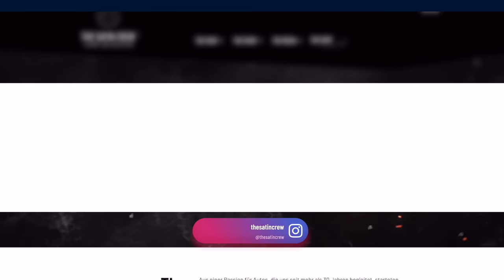Versicherung Talk mit der Nummer 1der Allianz, David Patrick Kundler! 🚀 The Satin Crew!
In unserem heutigen THE TALK wird es sehr interessant.
Wir werden so häufig gefragt, wie und wo unsere Autos versichert sind. Und wie man diese Supersportwagen überhaupt versichern kann.
David Patrick Kundler, @davidpatrickkundler,
die Nummer 1 der @Allianz Versicherung, und gleichzeitig Inhaber der erfolgreichsten und größten Agentur der Allianz Gruppe- @allianzkundler klärt in diesem
THE TALK auf!

Das solltet ihr nicht verpassen😎

Alex & Marco😎

THE SATIN CREW

Allianz Versicherung David Patrick Kundler
Kurfürstendamm 136
10711 Berlin-Charlottenburg